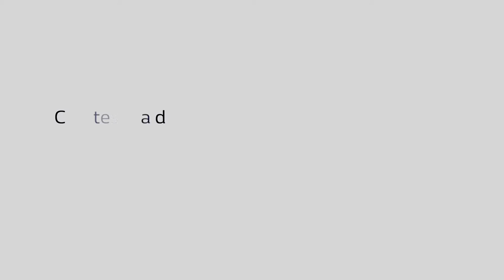Talisman elektrické otevírání kufru podkopnutím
Špatně fungující otevírání a zavírání podkopnutím.

Bad functionality of automatic tailgate. Renault Talisman Grandtour.